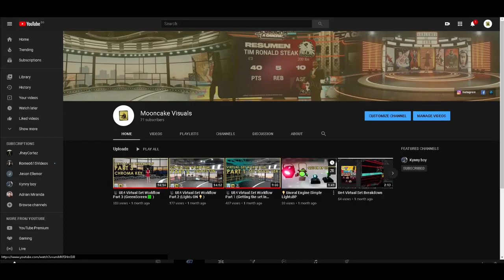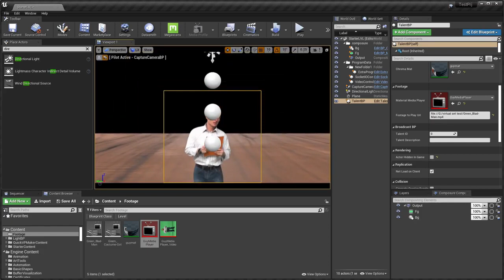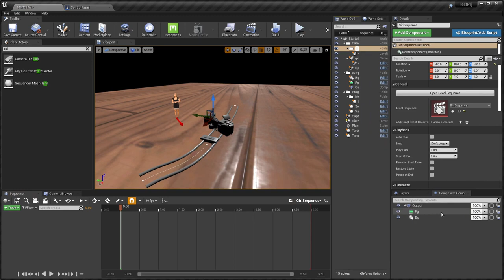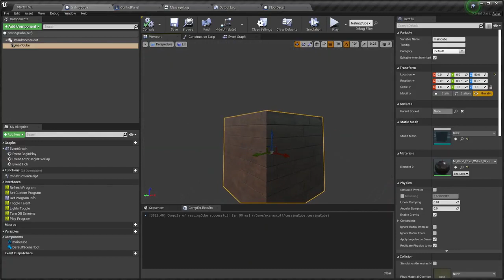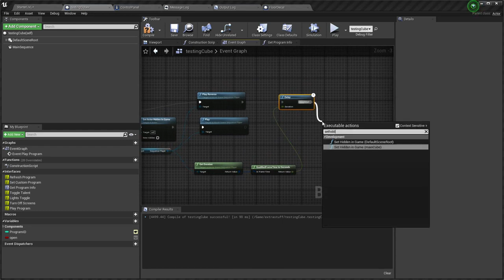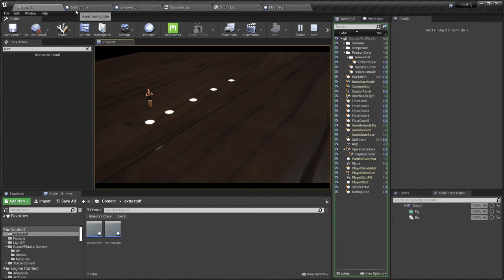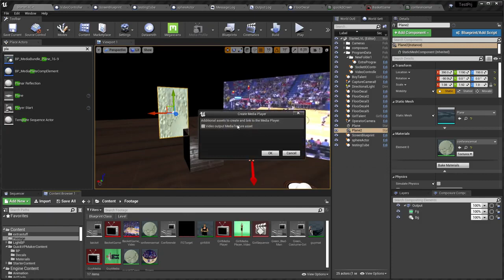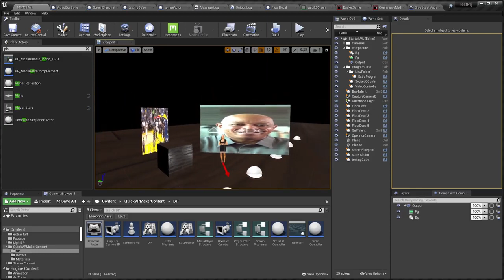Unreal Engine Tutorial using QuickVP Controller and project Template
Unreal Engine Full Tutorial on how to use  QuickVP Controller and project Template